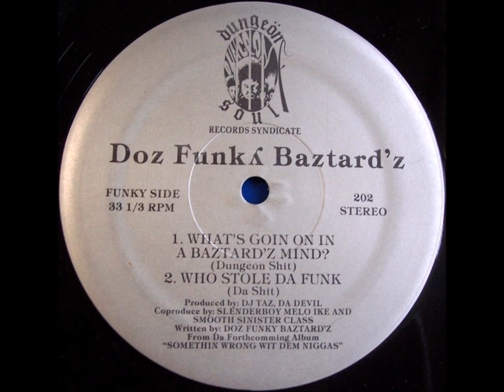Doz Funky Baztardz - Who Stole Da Funk